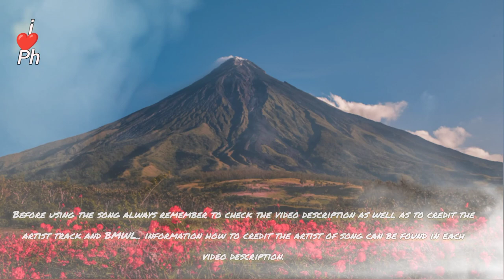Sunchaser by Ikson [ Vlog No Copyright For YouTube Videos] Daily Background Music | Subscribe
🔥Hanap mo ba Affordable na Android phone & accessories?

__________❤️Thank you☕____________

_________❤️thank you❤️_____________